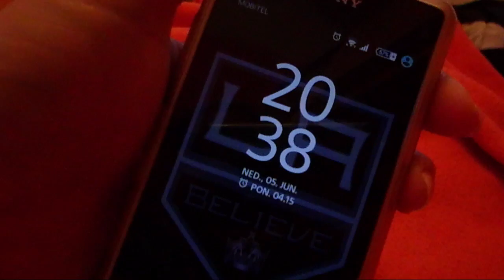Crazy weather Sunday (Day 522)